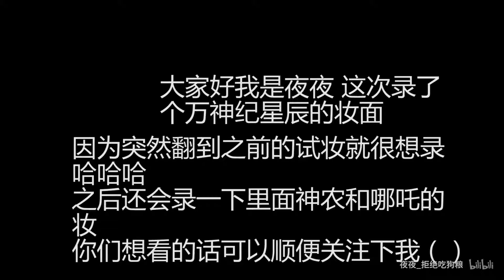【夜夜】万神纪 星尘cos仿妆 化妆教程